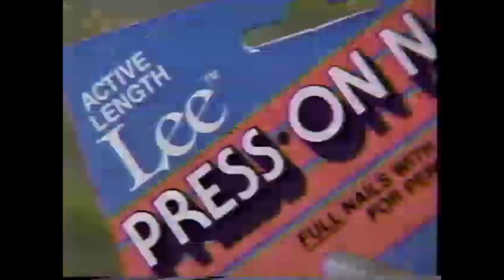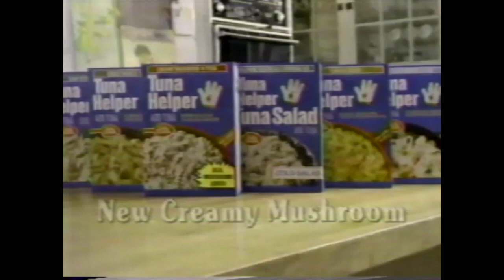Grape-Nuts; Less Press on Nails; Nestle Crunch; 9 Lives Cat Food; Delicare Detergent; Crystal Light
Less Press on Nails; Hyatt Legal Services; Ryland Homes; Tuna Helper